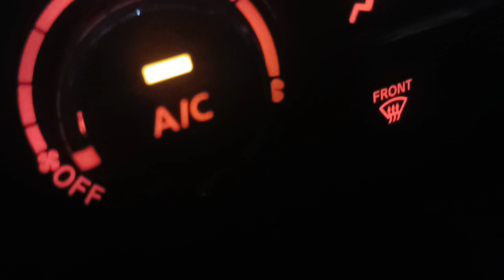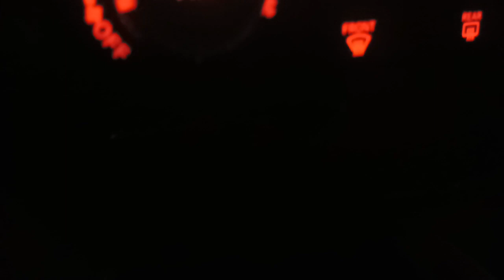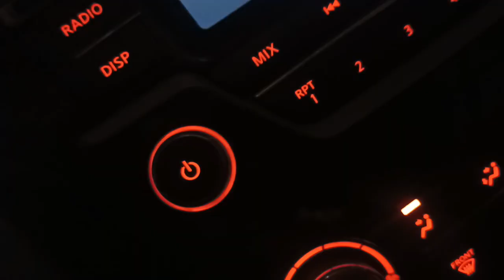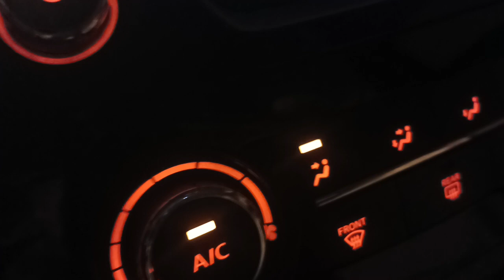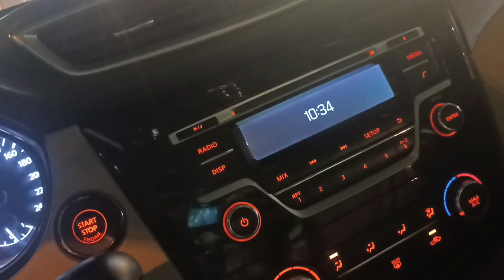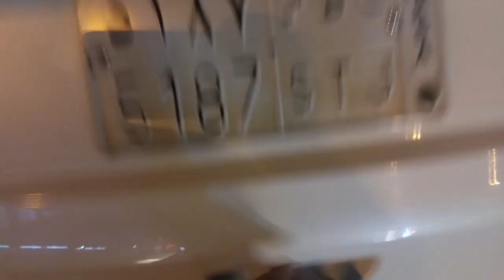happy indefinitcday in Saudi Arabia tomorrow enjoy taka tak BLOG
happy indefinitcday tomorrow Saudi Arabia Also people so enjoy